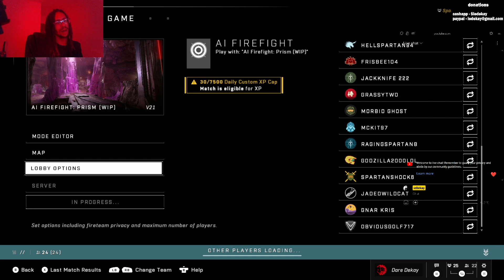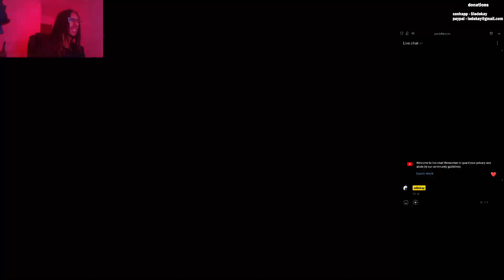Season 5 Firefight on PRISM (Halo Infinite)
the bosses glitched i think but hella fun

halo infinite firefight season 5,halo infinite firefight,firefight season 5,halo infinite season 5